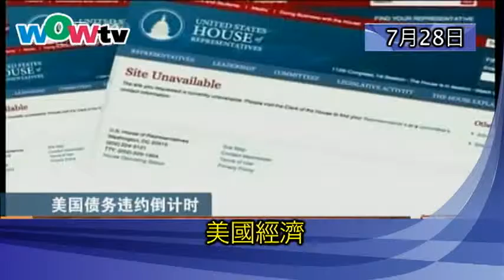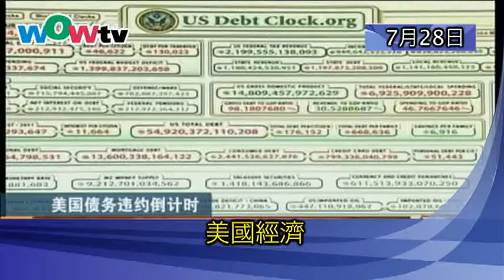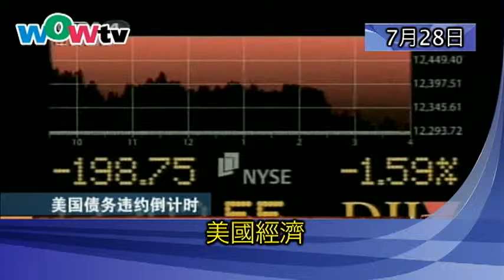0728 午間新聞 (國)